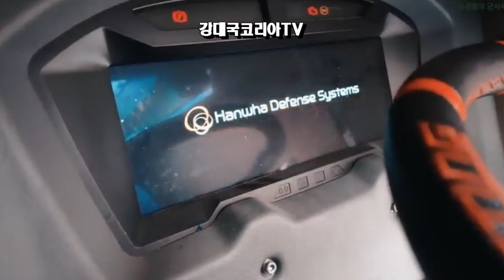한화.TIGON 장갑차 사우디 수출. 천무다연장 1조원에 차륜형장갑차 30대도 수출. 장갑차 수출 물꼬 트나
2018년 아랍에미레이트가 주최한 전세계 장갑차 평가에서 미국의 스트라이크 장갑차까지 제치고 1등을 차지한 한화에어로스페이스의 타이곤 장갑차가 소리소문 없이 사우디아라비아에 수출된 것이 확인되어 알려 드립니다.
중동국가들은 방산수출을 비밀리에 진행하는 것으로 유명한데요..